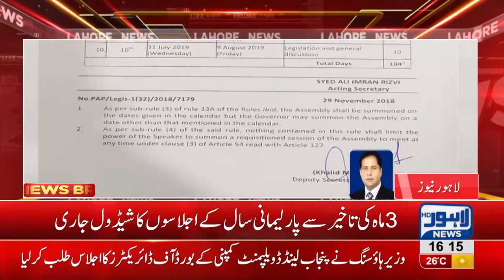Govt announces PA sessions schdule after 3 month delay